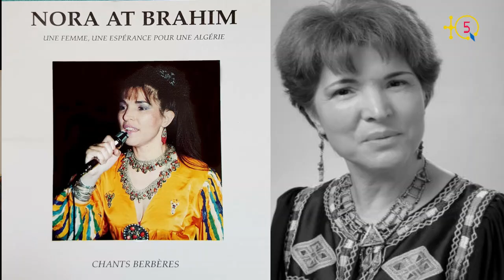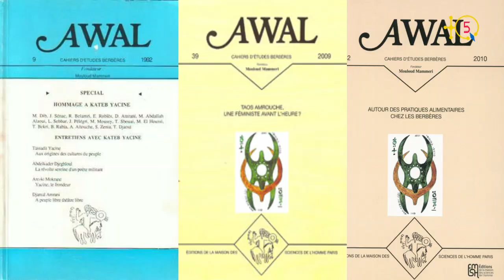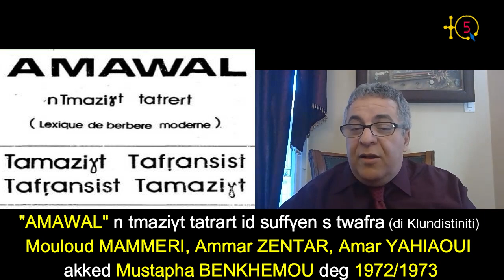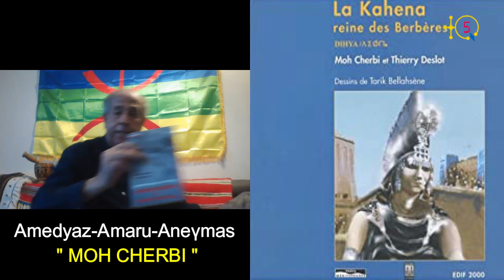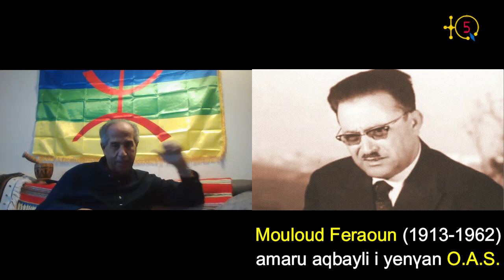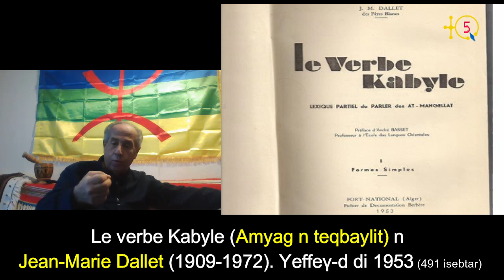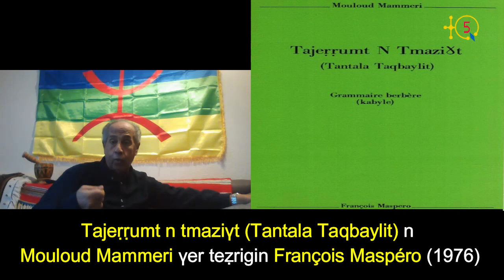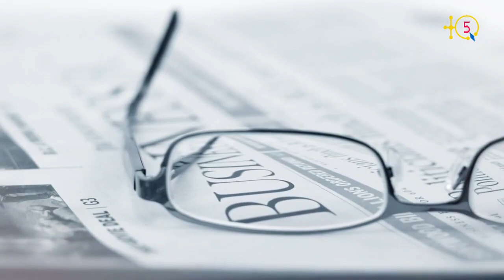Moh Cherbi:"Ce que j'ai animé dans les Radios en France à partir de 1981, je l'ai fait bénévolement"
Moh Cherbi est un militant de la première heure qui a touché à plusieurs domaines, du journalisme (radiophonique et de la presse écrite) à l'écriture de livres en passant par l'enseignement de Tamazight dans l'immigration et surtout l'écriture de poèmes engagés à plusieurs chanteurs et chanteuses kabyles.

Moh Cherbi est né le 29/05/1954 à Tizi-Hibel, le village natal du célèbre écrivain Mouloud Féraoun mais aussi celui de Fatma Aït Mansour-Amrouche et du chercheur-écrivain-amusnaw Ramdane Ouahes (At Mansur).

C'est dans ce village que Moh Cherbi a fait ses études primaires, avant de rejoindre Alger pour le secondaire et l’université.

Mais celui avec qui Moh Cherbi a travaillé beaucoup est feu Meksa Abdelkader qui nous a quitté il y'a 32 ans. Plus exactement c'est le 30 octobre 1988 que Meksa est décédé à Paris dans des circonstances non encore parfaitement élucidées.

À rappeler que Meksa est l'auteur de plusieurs belles mélodies comme Anzar, Massinissa, Loundja, Zelgoum, Assif Assif, Tafunast igujillen, Tajellibt, ...qui ont bercées tant de générations de kabyles.

TQ5 a approché Moh Cherbi, le parolier attitré de Meksa Abdelkader, pour nous raconter ce dernier mais aussi son propre parcours de militant qu'il a toujours été. Mais aussi celui du journaliste, de l'enseignant de Tamazight et enfin d'écrivain.

Voici la première partie de la longue interview.
TQ5 Media